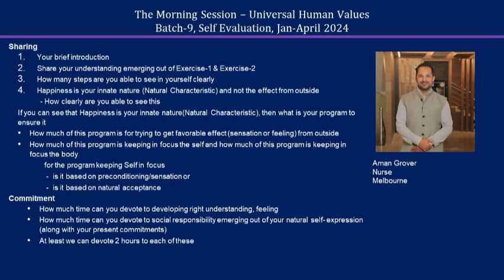Sharing Aman Grover ji 2024 04 MS English Batch 9